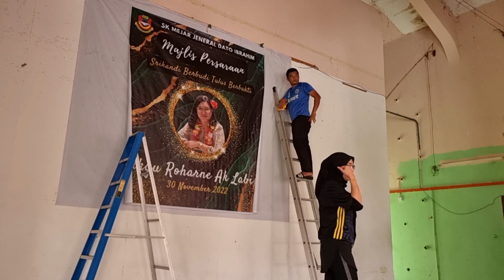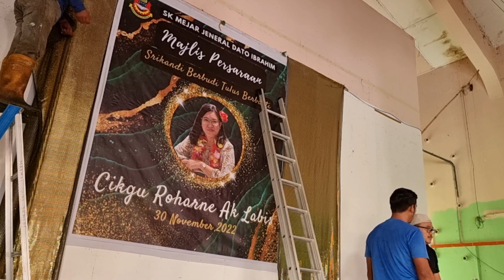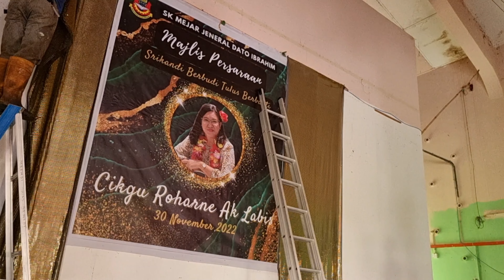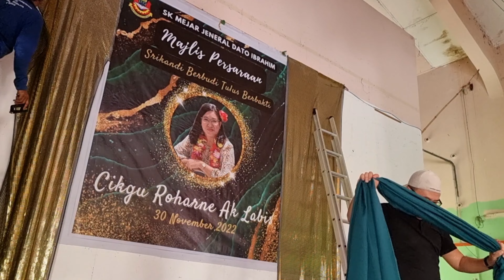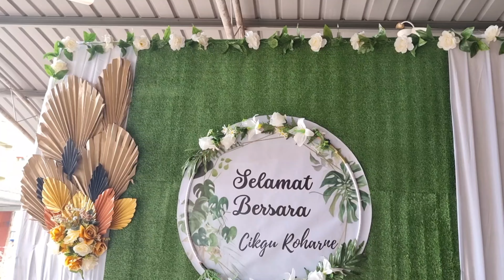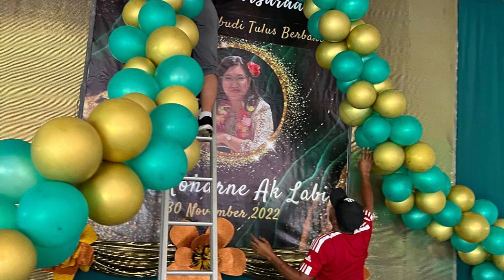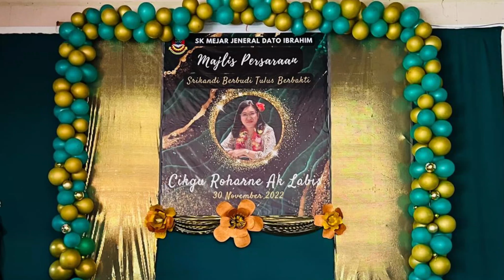Bersama Geng Deko | Tema Green Garden | Majlis Persaraan Mdm. Roharne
Kali ini, kami akan berkongsian hasil kerja deko sempena majlis persaraan rakan kami, bertemakan Green Garden.

Semoga dapat membantu rakan-rakan diluar sana untuk mencari idea menghasilkan deko untuk majlis anda.

Muzik daripada:-